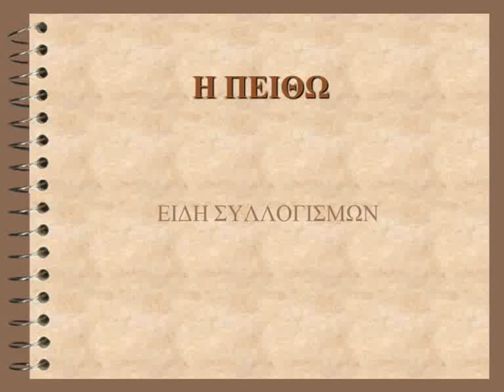960 06 1004 5, σελίς 11η by kouloglou demetrios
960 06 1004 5, σελίς 11η by kouloglou demetrios